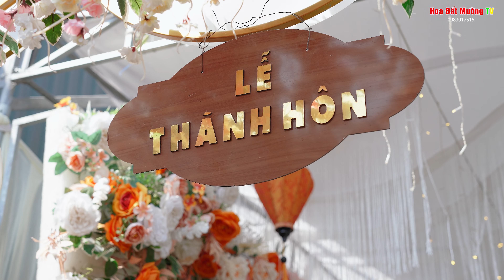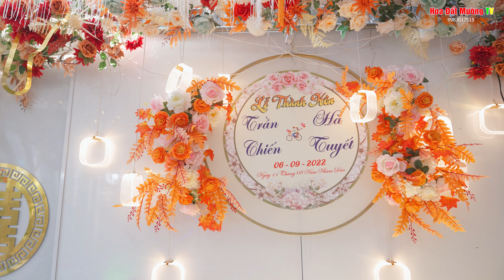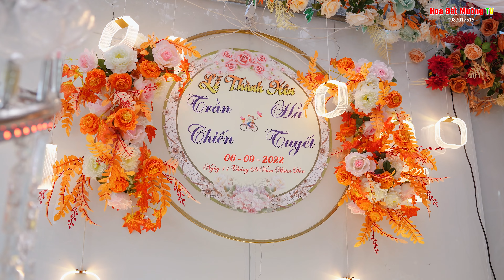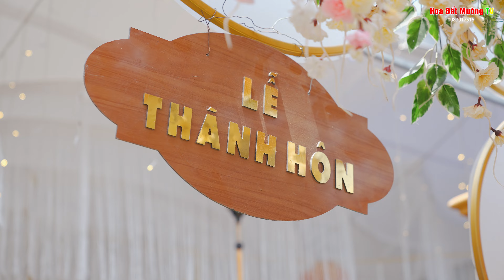Đám Cưới Ai Đồ Ánh Tuyết - Đám Cưới Ánh Tuyết & Trần Chiến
Ai Đồ Ánh Tuyết Cưới Chồng - Đám Cưới Ánh Tuyết